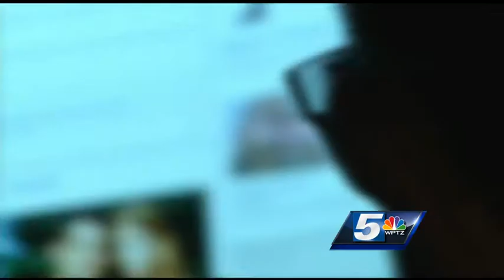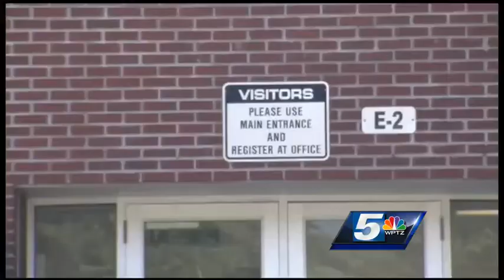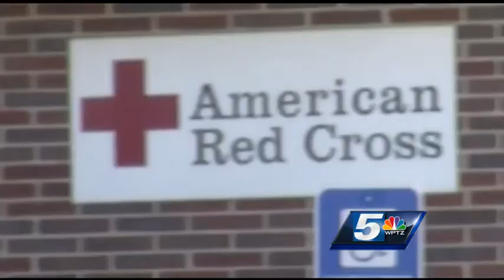Man facing child porn charges worked with kids